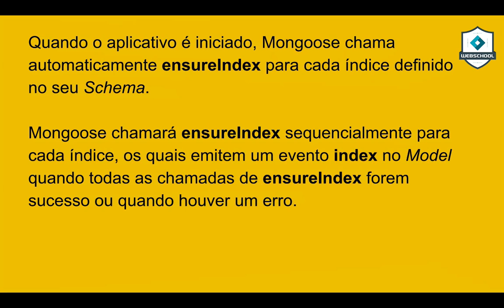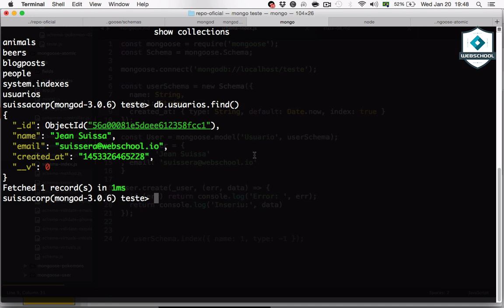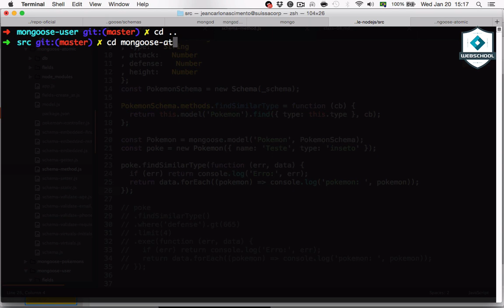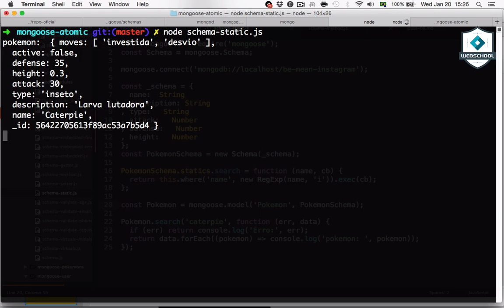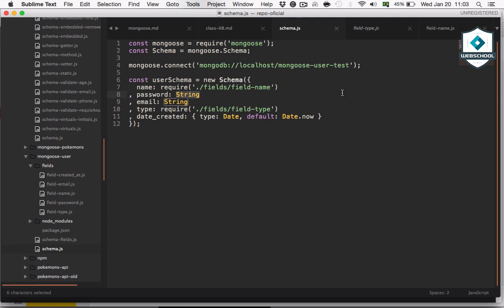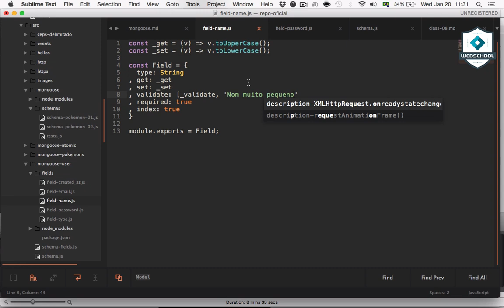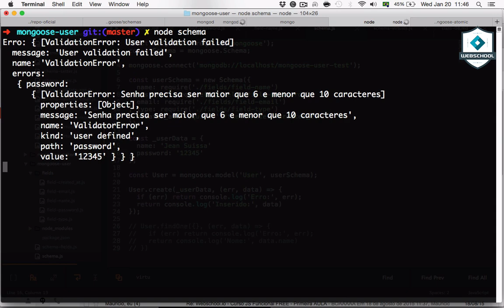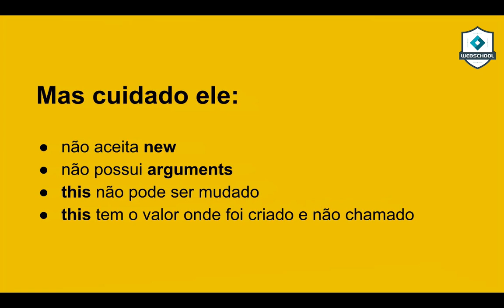Be MEAN: Node.JS (AULA 8 pt.3/6) Mongoose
Terceira parte sobre Mongoose abordando:

- Indexes
- Methods & Statics
- Arquitetura Atômica da Malandragem